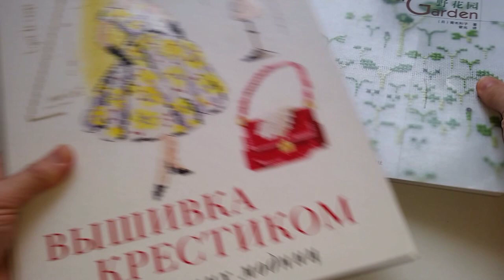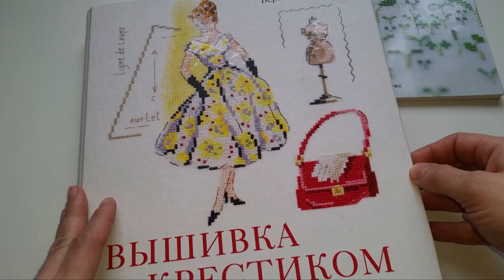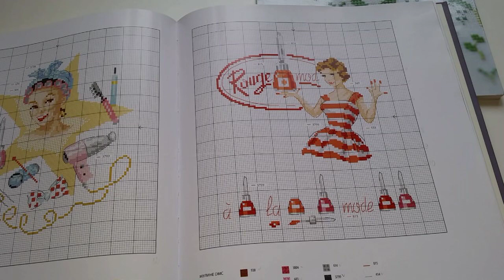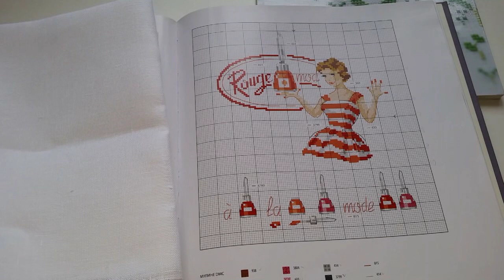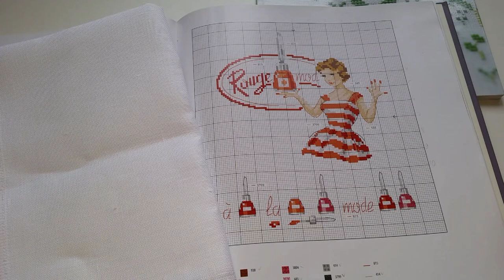Новый проект: «Красный лак» Вероник Ажинер /СП «Вышиваем по журналам и книгам»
Видео-заявка на вступление в совместный проект «Вышиваем по журналам и книгам». В рамках этого СП я буду вышивать сюжет «Красный лак»  из книги «Вышивка крестом для настоящих модниц» Вероник Ажинер.

Хэштег в Instagram

Суть проекта: вышиваем и рукоделим по схемам и идеям, взятым из книг и журналов.
Основные условия:
1. использовать схемы или идеи только из книг и журналов;
2. в отчетах называть источник вашей схемы или идеи (название и автора книги/название и номер журнала).
Сроки проекта: 1 марта -31 декабря 2017г.

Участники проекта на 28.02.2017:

13. Елена Вышивка (инстаграм elena.vyshivau)
14. _princess_mary_ (инстаграм)